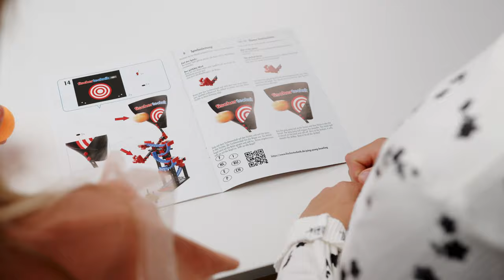Bauspaß, Geschick und Glück - in einem Spiel vereint I Ping Pong Bowling I fischertechnik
Das Kombinationsspiel aus Geschicklichkeit und etwas Glück. Zuerst geht es um genaues Zielen und einen guten Wurf. Landet der Tischtennisball im Trichter, startet die Kugelbahn, an deren Ende die Kegel darauf warten, umgestoßen zu werden. Wer schafft es, die meisten Kegel zu treffen?